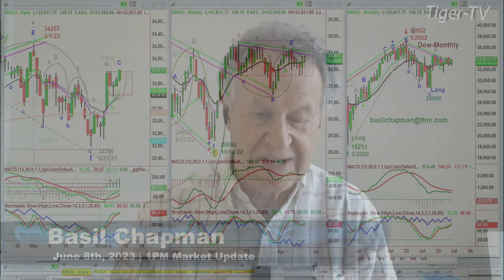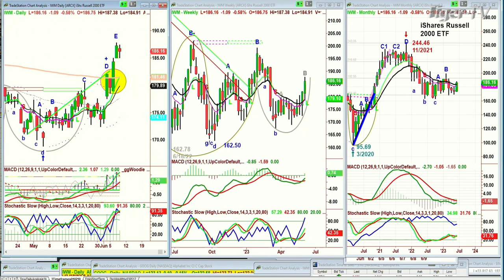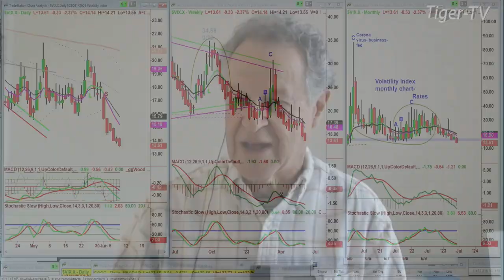June 8th, 1PM ET Market Update on TFNN - 2023